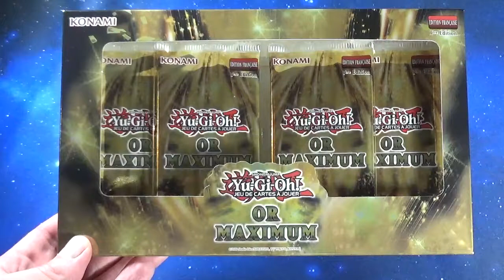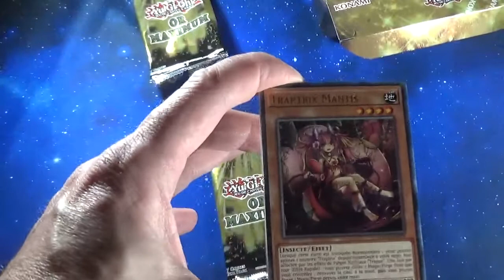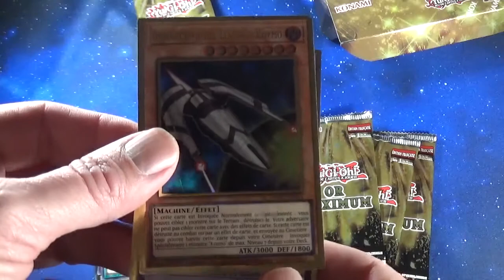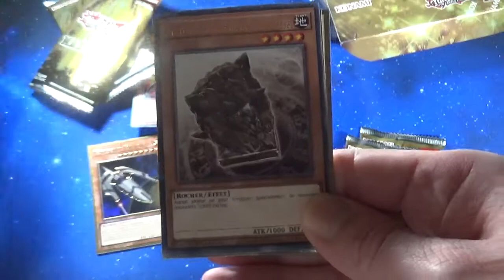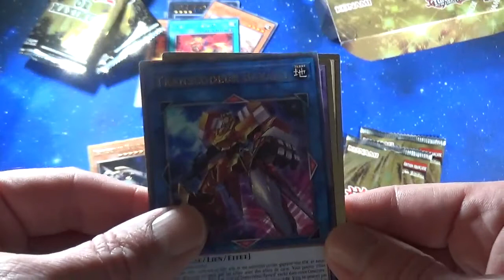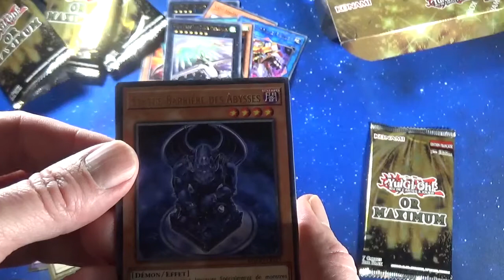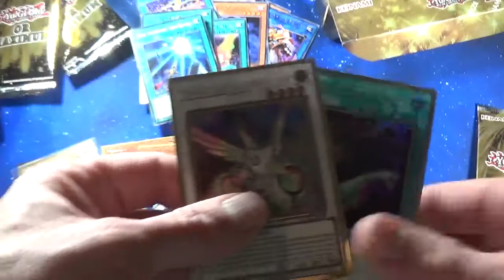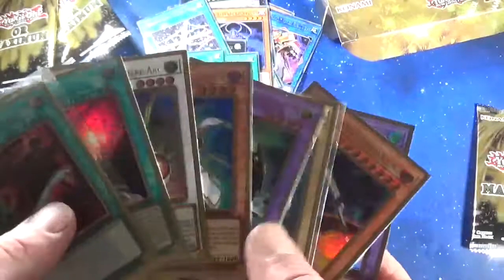Ouverture du coffret Gold Or Maximum, MAGO ! Cartes Yu-Gi-Oh !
Cartes YuGiOh ! Ouverture du coffret Gold Or Maximum, MAGO !

Unboxing Yu Gi Oh maximum gold box, MAGO !

Ouverture des 4 boosters afin de découvrir ce qu'il y a à l'intérieur, les cartes de l'édition dont les gold rares.

Vous découvrirez dans cette vidéo de très belles cartes dont la carte Gold " le plumeau de dame harpie " !